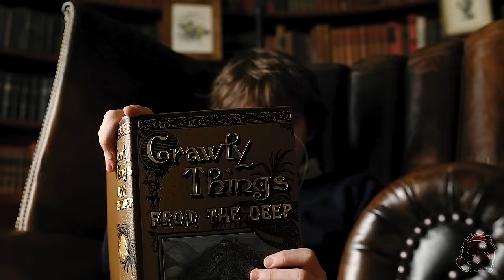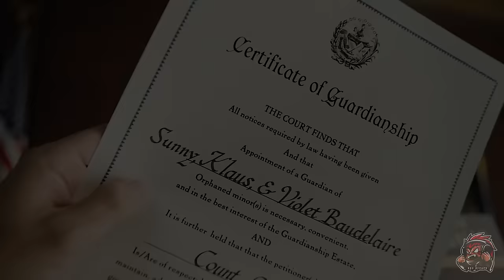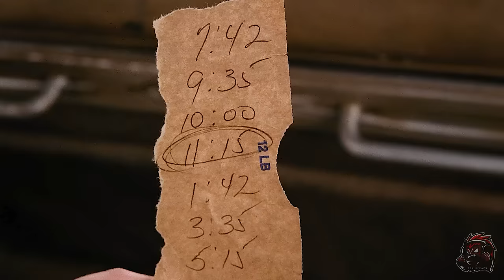Three Orphans Investigate The Murder of Their Parents And Uncover A Deadly Secret